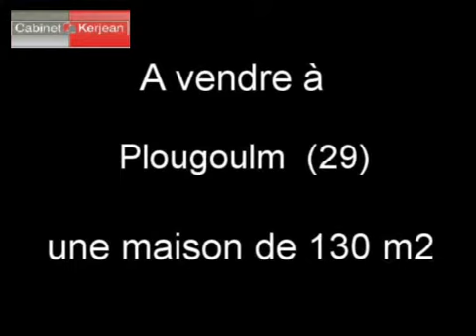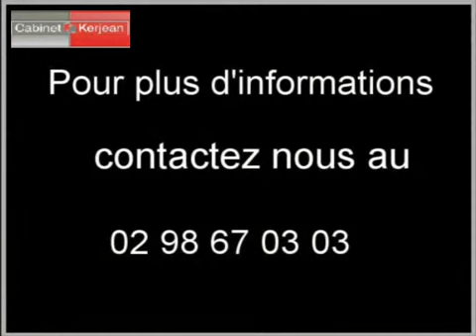Maison Plougoulm 29250 - 130 m2 Finistère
Cliquez sur ce lien pour en savoir plus (prix, contacts)

A vendre à  Plougoulm  une maison de 130 m2.

L agence Cabinet Kerjean Carantec vous propose de nombreux autres biens immobiliers.

Annonce immobilière :  Maison  Plougoulm  29250 Finistère

Création vidéo en ligne à partir d images par API pour agence immobilière